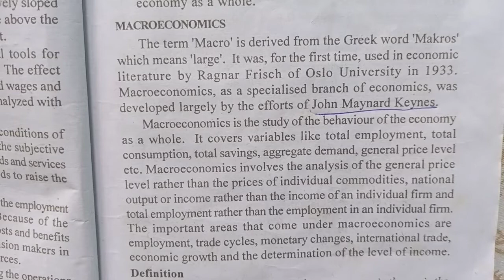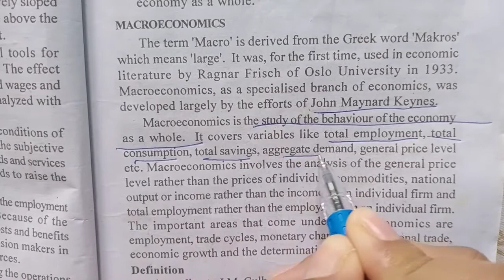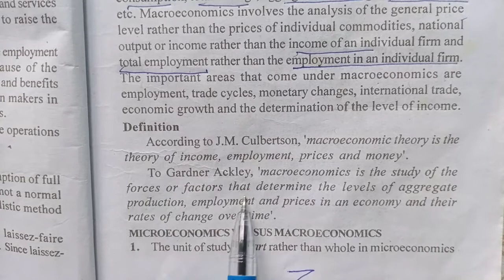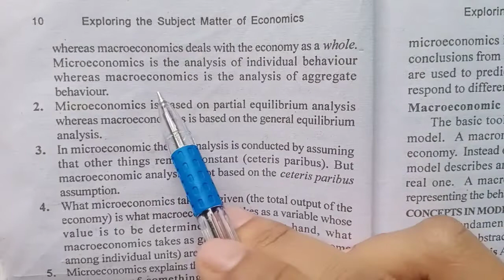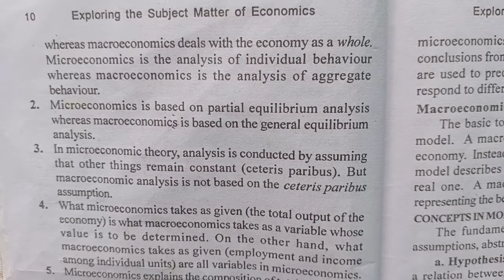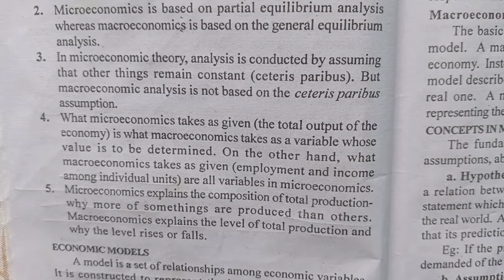Macro economics|chapter1|meaning of macroeconomics|BA ECONOMICS Calicut University